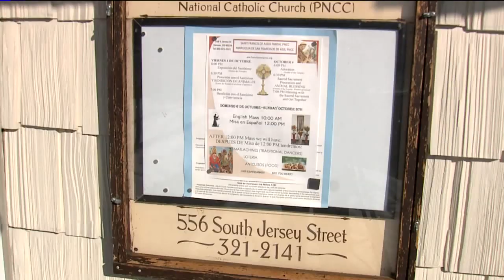Two Women Caught on Camera Stealing File Cabinet from Denver Church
Surveillance video appears to show two women stealing a file cabinet from St. Francis of Assisi Catholic Church in southeast Denver.